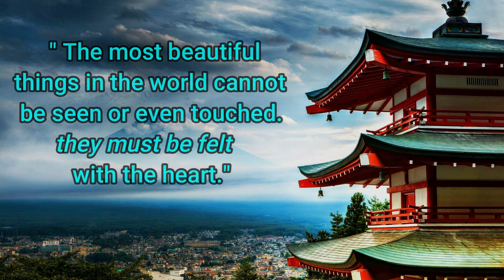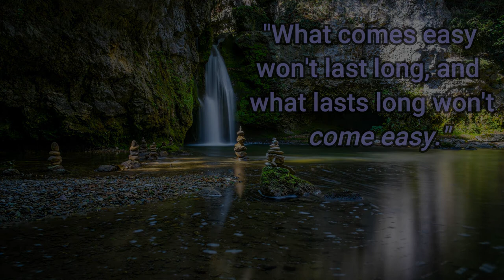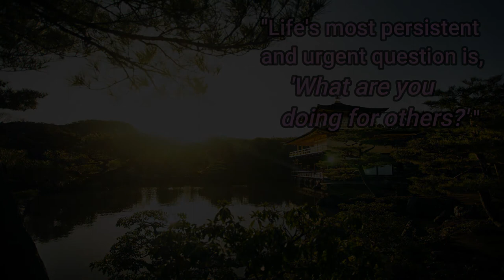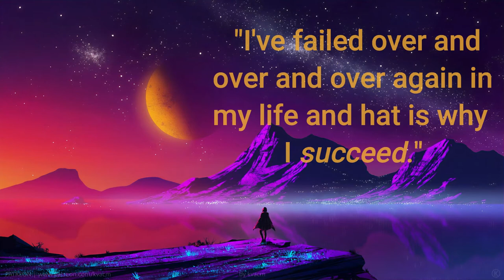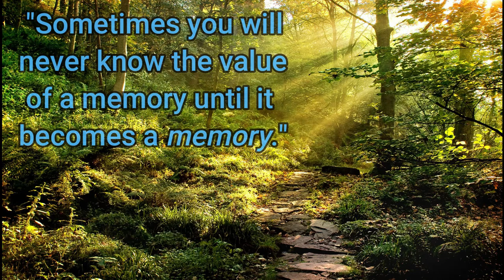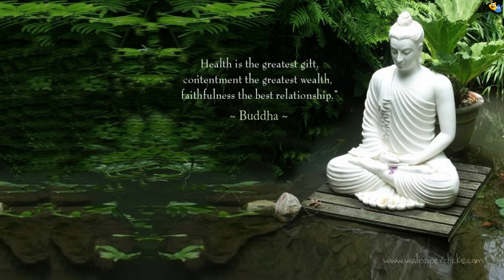Mystical Music - slow deep Zen bhudda music with inspiring, motivating and life changing quotes.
Deep Sleep Music 24/7, Relaxing Music, bhuddha music, Sleep, Yoga, Meditation Music, Study Music, Sleeping Music – Mystical Music's specializes in providing sleeping music, calming music, stress relief music, spa music and yoga music with the aim of helping you sleep to deep sleep music and beat stress with our ambient music. Embedded with binaural beats and delta waves, Mystical Music’s relaxing sleep music videos provide peaceful music to help you relax, engage in sleep meditation and achieve lucid dreams.

If you need music to help you sleep and suffer regularly with insomnia, use this sleeping music in the background as calm music for soothing relaxation or as ambient music and experience the benefits of deep sleep music and relaxing sleep music. During stressful times, calming music and sleeping music can be really helpful for sleep hypnosis and meditation for sleep. Playing our ambient music provides soothing relaxation and makes one feel as if they are listening to relaxing spa music.  Our music for sleep and sleep meditation is ideal relax music for yoga and Zen or can be used as stress relief music. Binaural beats and delta waves ensure that our soothing music will not only help to relax you, but can also be beneficial in aiding yoga, sleep hypnosis, meditation for sleep, study sessions and lucid dreams. Whether you want calming music for a power nap or refreshing sleep meditation music, Mystical Music’s relaxing sleep music will support you and make you wonder why you didn’t try healing music earlier. Of course, to relax and achieve Zen, our spa music, massage music and music for insomnia with its embedded delta waves is essential deep sleep music and great to help as soft music for insomnia, enabling you to relax and engage in lucid dreams.  So, if you need music to help you sleep, use this soft music as soothing music to relax and sleep.

Visit the Mystical Music homepage to find out more about our selection of Sleep Music and Relaxing Music and how we can help you to achieve soothing relaxation. Our popular Study Music provides music that will help you focus and study. This study music will help you to work, study or read. Use our study music to prepare for exams and our relax music to reduce exam related anxiety. Our relaxing massage music and meditation music has a variety of genres including Zen and Tibetan meditation and this calm music includes binaural beats to help with mindfulness and calming of thoughts, thereby acting as healing music. Many people use our relaxing meditation music or peaceful music to find inner peace or use our relaxing music as yoga music for yoga or as Zen music if stress relief music is what you want.  This relaxing Zen music provides great opportunity for meditation for sleep and relaxation. So, whether it’s yoga music for yoga practice, Zen music, soothing music for sleep hypnosis, soft music, calm music, massage music for spa, healing music,  or music for sleep that you want, our peaceful music is ideal relax music.

Mystical Music’s music to help you sleep is relaxing music that helps to reduce anxiety and restore inner peace. Our calm music uses nature sounds and ambient instrumental music to bring about soothing relaxation for body and mind. Our sleeping music is ideal music for stress relief, with the peaceful music relaxing and soothing your tiredness and tension as you unwind.
Mystical Music’s deep sleeping music is composed to beat insomnia. Our music for insomnia, using delta waves, is the answer. Incorporating new age breakthroughs with binaural beats, solfeggio frequency music and isochronic tones, our deep sleep music will help you to fall asleep fast. Moreover, the 432hz healing frequency and 528hz benefits of our music for sleep will lead you to deep, healing sleep. Let our deep sleep music, with delta waves, help you reach a state of deep sleep relaxation.
Thanks for tuning in to our relaxing sleep music! Introduce yourself to the Yellow Brick Cinema community in the comments section and let us know where in the world you’re listening from. Enjoy! Love, Masala.